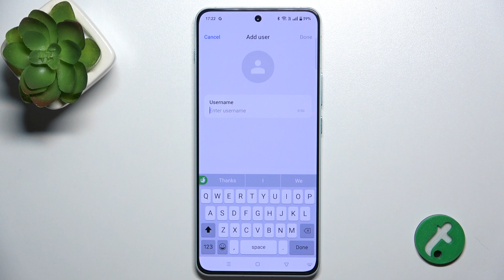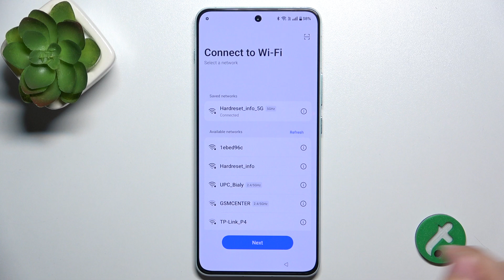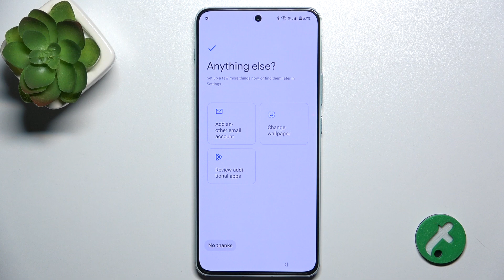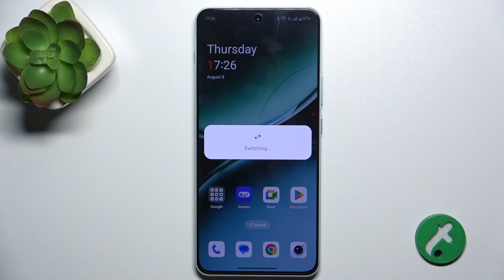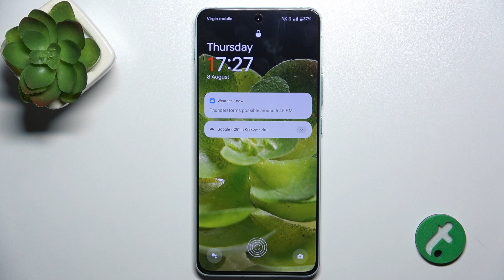OnePlus Nord 4 - How to Create Multiple Users - Set Up and Manage User Profiles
In this tutorial, we'll show you how to create and manage multiple users on your OnePlus Nord 4, allowing you to personalize and organize your device for different users or purposes. This feature is ideal for those who share their device with family members or want to maintain separate profiles for work and personal use. We'll guide you through the steps to set up new user profiles, switch between them easily, and manage settings and permissions for each user. Whether you want to create a guest profile or add multiple users, join us as we explore how to make the most of the user management feature on your OnePlus Nord 4.

How to create multiple user profiles on the OnePlus Nord 4
How to switch between different users on the OnePlus Nord 4
How to manage user settings and permissions on the OnePlus Nord 4
How to customize user profiles for different needs on the OnePlus Nord 4
How to delete or reset user profiles on the OnePlus Nord 4 if needed